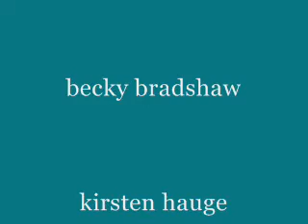Yodelin Skiing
Skiing at Yodelin, Stevens Pass, WA in Jan. 2006.